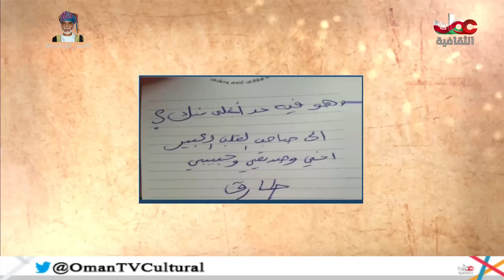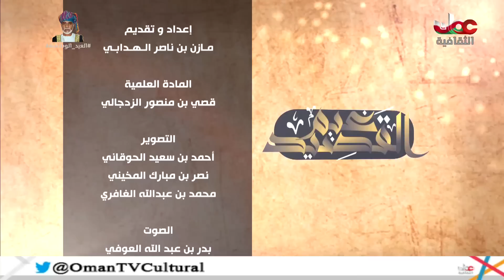برنامج غيم القصيد - مع الشاعر/ محمد بن سعيد البادي - الثلاثاء 29 نوفمبر 2016 م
برنامج غيم القصيد
مع الشاعر/ محمد بن سعيد البادي
الثلاثاء 29 نوفمبر 2016 م